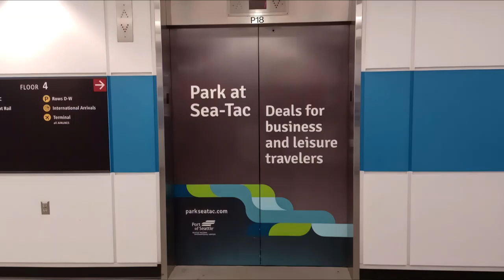bus slide show